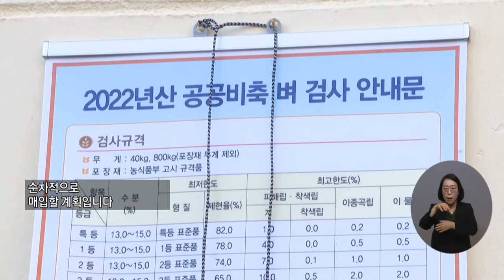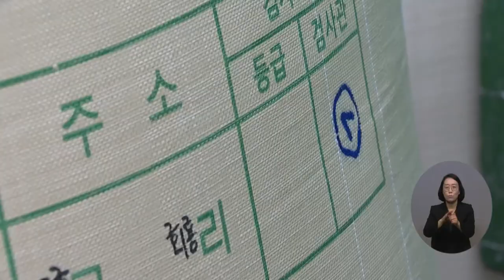복지TV뉴스 1632회 11월 23일 (수) 주요7 고흥군 2022년도 공공비축미곡 수매 김정현 기자